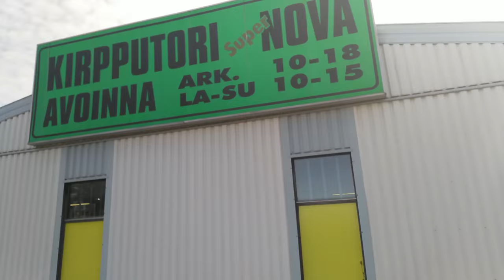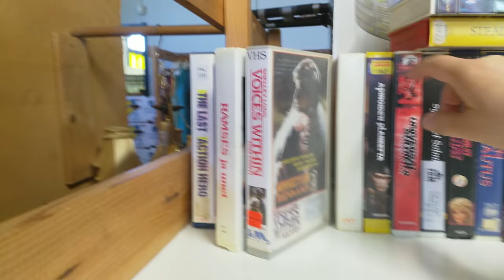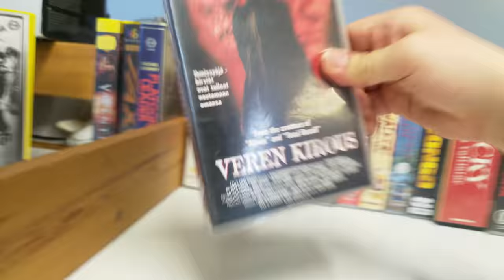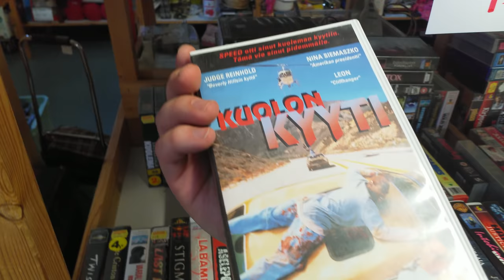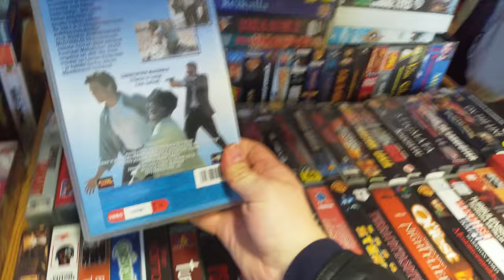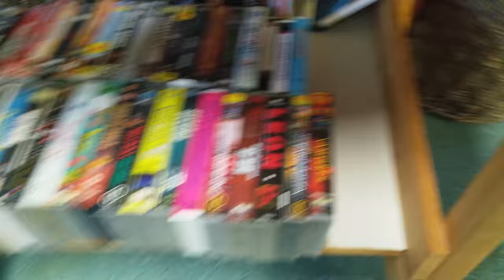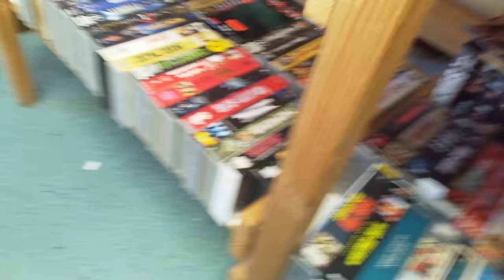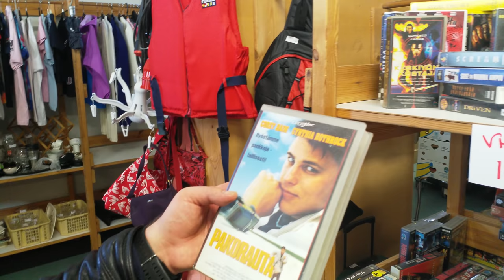Upeita video LÖYTÖJÄ Nokian SUPERNOVA kirppikseltä!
Piipahdin Nokian SuperNova kirppiksellä, koska olin saanut vihiä että paikan päälle oli kiikutettu potti maukkaita VHS-elokuvia.

Kyllä, haaviin tarttui varsin mukava potti leffoja niin VHS-formaatissa kuin DVD:lläkin! Löytyi mm. RutgerHauer vampyyrifilmi Bleeders, DavidCarradine scifiäksön C.O.P.S ja eläinkauhut SharkAttack ja Octopus. Unohtamatta tietenkään muutamaa hassua Cyborg aiheista kasariäksön hassuttelua. Ja kaikki nämä löydöt vain yhdellä eurolla kappale!

Oikein hyvä reissu vaikka näytti aluksi siltä, että TKL on minua vastaan, mutta kyllä siitä lopulta sitten selvittiin!